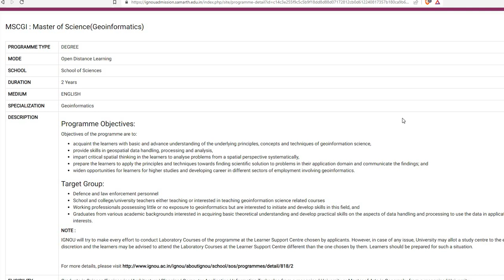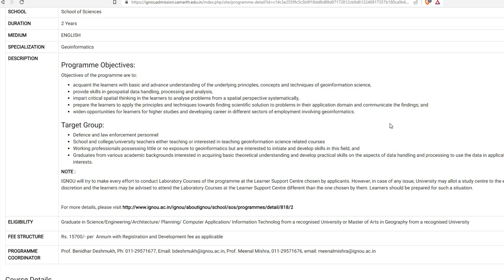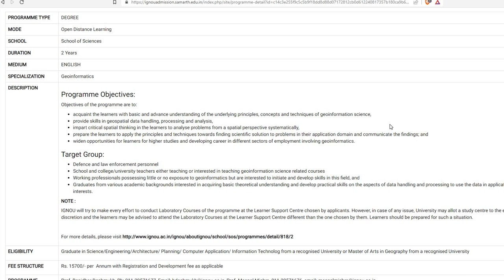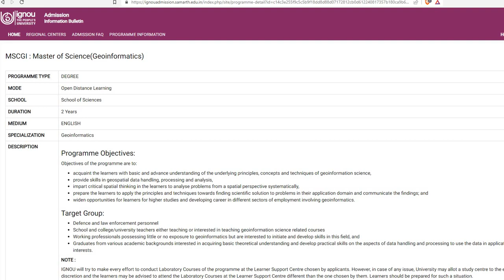IGNOU | M Sc (Geoinformatics) |எம் எஸ்சி (புவி தகவலியல்)|M Sc (ജിയോ ഇൻഫോർമാറ്റിക്സ്) | July2024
M Sc (Geoinformatics) |எம் எஸ்சி (புவி தகவலியல்)|M Sc (ജിയോ ഇൻഫോർമാറ്റിക്സ്) | IGNOU in Malayalam |  MA | MCOM | MSW  | Admission July 2024
JULY 2024 അഡ്‌മിഷൻ ആരംഭിച്ചു| Admission has started|ഹെല്പ് ഡെസ്ക് :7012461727

IGNOU |മാസ്റ്റർ ഓഫ് ആർട്സ് (ചരിത്രം)|M A (History)|JULY 2024 അഡ്‌മിഷൻ ആരംഭിച്ചു|HELP DESK 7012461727

പ്രവേശനം തുടരുന്നു  ADMISSION STARTED IGNOU in Malayalam |  MA | MCOM | MSW  | Admission JULY 2024

JULY 2024 അഡ്മിഷൻ നേടാൻ 👇👇👇പൂരിപ്പിച്ചു സബ്‌മിറ്റ് ചെയ്യുക 👇👇

100% പരീക്ഷയിൽ വിജയിക്കാനും 80+ മാർക്ക്‌ ലഭിക്കാനും : chapter wise Reference (Questions Answers Bank )Materials with many years Solved Question Papers പെട്ടന്ന് ലഭിക്കാൻ 👇👇👇 പൂരിപ്പിച്ചു സബ്‌മിറ്റ് ചെയ്യുക 👇👇

100% പരീക്ഷയിൽ വിജയിക്കാനും 80+ മാർക്ക്‌ ലഭിക്കാനും : chapter wise Reference (Questions Answers Bank )Materials with many years Solved Question Papers പെട്ടന്ന് ലഭിക്കാൻ 👇👇👇 പൂരിപ്പിച്ചു സബ്‌മിറ്റ് ചെയ്യുക 👇👇

100% പരീക്ഷയിൽ വിജയിക്കാനും 80+ മാർക്ക്‌ ലഭിക്കാനും : chapter wise Reference (Questions Answers Bank )Materials with many years Solved Question Papers പെട്ടന്ന് ലഭിക്കാൻ 👇👇👇 പൂരിപ്പിച്ചു സബ്‌മിറ്റ് ചെയ്യുക 👇👇